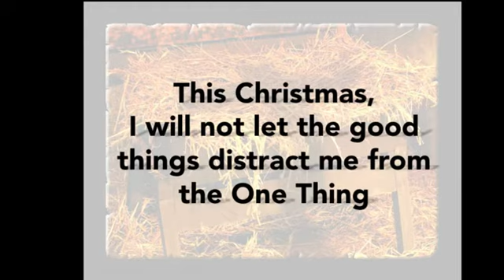Why Christmas? Rediscovering the One Thing, part 1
Part 1 of a 4 part Christmas series about the meaning of Christmas